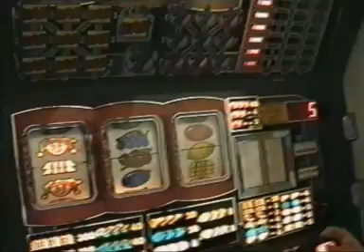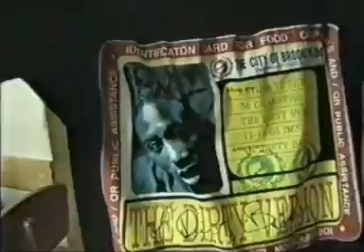PRODIGY PARTY - YO CHCYPNEŠ Ostrava Krásné pole 1996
Fenomén Yo Chcypneš (z původního Yo Raps na MTv) Jedny z prvních odvážných párty,na kterých v letech 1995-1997 hrál Hip Hop a tehdejší Techno Music v Ostravě Krásném Poli. Bylo to dříve než byla Stodolní ulice.  V té době šlapal v Ostravě hlavně Club TNT a Sklep. Tyto párty organizovali Petr Komin (Kosmicz), Lubomír Nytra (Nytek) a Karel Šlechta (Dr. Šle) Párty probíhaly ze začátku v restauraci U Čestmíra a poté se přesunuly do restaurace U Paroha s velkým tanečním sálem. Kvůli stížnostem lidí z okolí a vysokým cenám OSA tyto akce zanikly. Zážitky z těchto akcí však v našich vzpomínkách zůstaly navždy... Kosmicz.